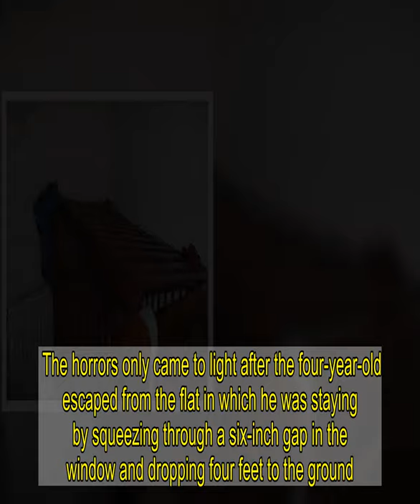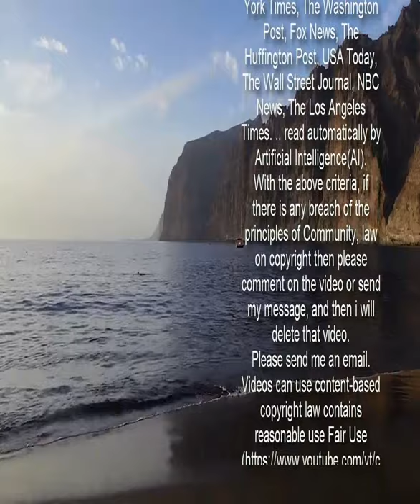Evil woman trapped toddler, 2, in cage after boy, 4, escaped from window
Claire Boyle, 34, kept the youngest victim in a modified cot and claimed it was for his protection, a court heard.    The second boy, who managed to escape, was found with so many bruises that a doctor thought he might have a blood disorder, the Daily Record reports.  A court heard how Boyle had previously tried to sell a child for £1 million and had shaken him, shouted at him and abandoned him.  The horrors only came to light after the four-year-old escaped from the flat in which he was staying by squeezing through a six-inch gap in the window and dropping four feet to the ground.  The little boy was wearing pyjamas when he was found wandering the streets alone in the rain.   In the hospital, medics found so many bruises on the boy that they thought he may have blood cancer or a blood clotting disorder.  Dr Christine Findlay, a consultant paediatrician with NHS Ayrshire and Arran, said there were "fingertip bruises" on the older boy suggesting "a child having been grabbed".  The paediatrician said there were so many bruises doctors believed the boy may have had an "underlying medical condition which predisposed the child to bleeding – a blood disorder, like hemophilia or leukemia".   Boyle claimed the cot was altered to protect the younger boy, the court heard.  She is now facing jail following her third conviction for child neglect.  Boyle and Timothy Johnstone, 57, were both convicted of neglect yesterday after a trial at Kilmarnock Sheriff Court.  The court heard a passer-by found the older boy alone in a street, Ayrshire, in October 2018.  They raised the alarm, which lead to an investigaton where officers then found the younger boy trapped in the cage in a bedroom.   Giving evidence, Police Constable Adam Peppard said: "[The toddler’s] nappy was full and hanging low and he was upset.  "[He] was within the makeshift cot – the bottom of the cot had been removed and strapped to the top to stop the child getting out. It was turned into a very risky cage.  "She [Boyle] started blaming it on the other child. She said it was ‘all his fault’. She stated he was able to open the window and let himself out.  "She said her solution was to put things in front of the window and to put the base over the top of the cot."  Dr Findlay said the "number, size and pattern" of bruises on the boy left her "worried".  She said that there were more than you could expect from "normal childhood play".  The boy had "crusted" blood around his ears, indicating "a blow to the ear", she said.  She added: "This is a child who has lots of signs of injuries."  A charge the pair assaulted the older boy was withdrawn by prosecutor Ed Sheeran during the trial.  Sheriff Higgins convicted Boyle of neglecting the two-year-old and the four-year-old children.   Johnstone was convicted of of neglecting the four-year-old.  The judge called adjourned the case and called for background reports to be prepared ahead of sentencing.   In 2015, the court heard Boyle tried to sell a child f